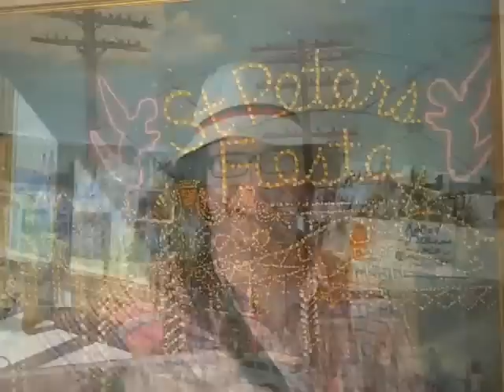more fiesta with THE GODMOTHER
greg cook & the godmother & greasy pole walkers & the hat ladies !& echoes of vincent ferrini !